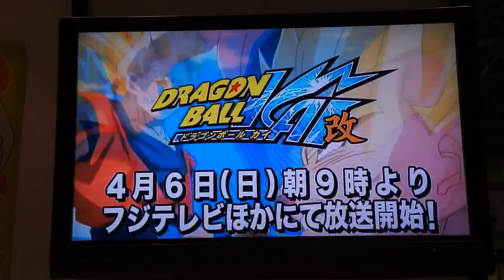Dragon Ball Kai - Saga Buu (Trailer)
✪ Dragon Ball Kai - Saga Majin Buu